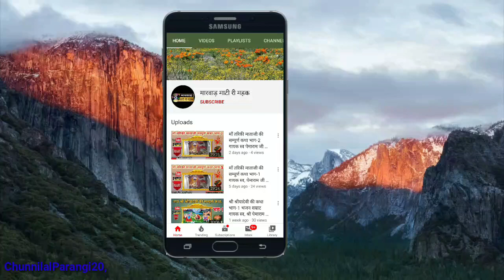जैसल धाड़वी की कथा, भजन सम्राट स्व. पेमाराम जी जाट सादडी (पाली) Rajasthan deshi bhajan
जैसल धाड़वी की कथा-भाग 1
★भजन सम्राट स्व.श्री पेमाराम जी जाट सादडी (पाली)

Chainal.

© Copyright-मारवाड़ माटी री महक

  🙏धन्यवाद🙏
  आप सभी का शुभचिंतक यूट्यूब friendzzz
     चुन्नीलाल पारंगी